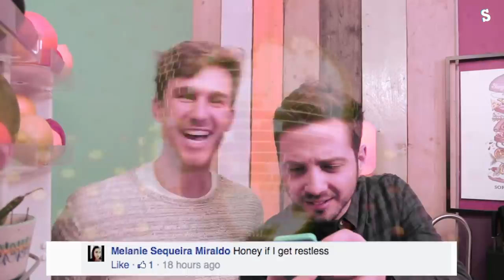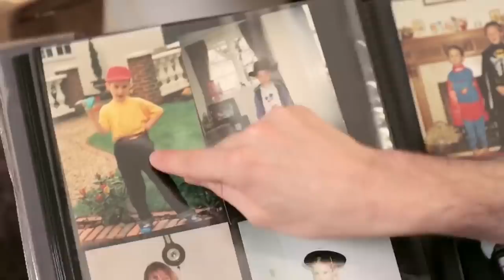SORTEDfood moments (25) that get slugs in my garden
Alternate Titles: SORTEDfood moments that...
- bacon my heart
- all my spice
- hear my cake
- courgette my flower
- share my chestnuts with some strangers
- get slugs in my garden

List of videos used in order of first apperance:
- How To Make Pumpkin Biscotti Recipe with MyVirginKitchen
- Toad in the Hole Recipe - SORTED
- SIDEMEN EXTREME BAKE OFF (from Sidemen channel)
- FISH CURRY RECIPE - SORTED
- MYSTERY BOX FOOD CHALLENGE S2 E1
- BLOOPERS!!! | FridgeCam
- The Worst Moments of FridgeCam - Compilation
- How To Make Cherry Soufflé Mousse Recipe - Homemade by SORTED
- Sorted Food! | Culinary Students React! S1/Ep2 (from Matthew Francis channel)
- Valentines White Chocolate Rocky Road Recipe
- How To Make Chocolate Orange Brownies Recipe - Homemade by SORTED
- Ginger Crush Cocktail & VidCon Vlog!!
- TASTING CHINESE TREATS ft SORTED FOOD (from Barry Lewis channel)